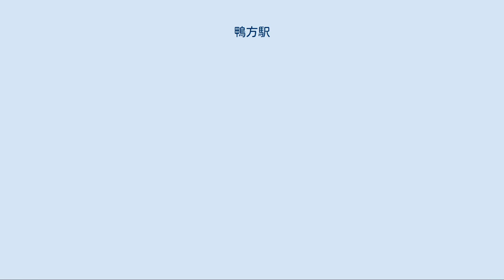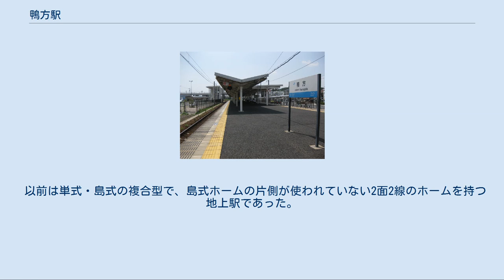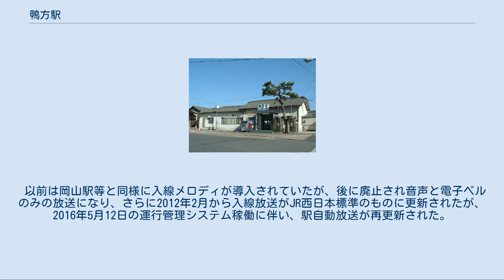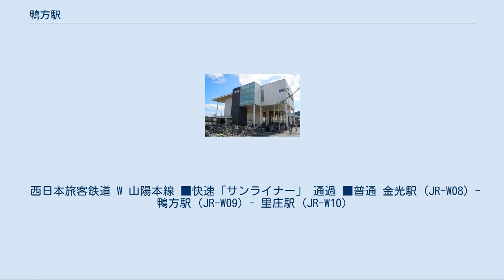鴨方駅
北口 プラットホーム 2011年3月25日まで使用された旧駅舎 鴨方駅（かもがたえき）は、岡山県浅口市鴨方町六条院中にある西日本旅客鉄道（JR西日本）山陽本線の駅である。
駅番号はJR-W09。
 浅口市の中心駅である。
浅口市やJR西日本によって橋上駅と駅前広場が整備された。
 1891年（明治24年）に開業。
当時の所在地は浅口郡六条院村であり、同郡鴨方村（のちに鴨方町）は別の場所であった。
六条院村はその後、六条院町を経て1955年（昭和30年）に鴨方町となった。
開業時より「鴨方駅」の名称となった背景には当初、鴨方村王寺権現付近に駅を建設する予定だったが、六条院村と鴨方村による敷設誘致合戦と、水運の衰退を危惧した一部の鴨方村民による反対運動が行われた結果、地元住民の連判、陳情によって六条院村に建設する代わりに駅名は当時、比較的名前のよく知られていた「鴨方」とすることで折り合いが付いたことによる。
 島式ホーム1面2線のホームを持つ地上駅で橋上駅舎を有する。
 以前は単式・島式の複合型で、島式ホームの片側が使われていない2面2線のホームを持つ地上駅であった。
中線（旧2番線）があったがホーム西端から上下本線のポイント部分以外はレールが剥がされ、残った部分は保守用車が使用していた。
その後、橋上駅舎化工事の際に旧2番のりばを1番線側に拡張して新1番のりばとし、単式ホーム（旧1番のりば）の使用を停止（同時に旧3番のりばを2番のりばに改番）。
現在の1面2線に整理された。
橋上駅舎完成後も場内・出発信号機は引き続き設置され、閉塞の境界となっている。
 新倉敷駅管理の無人駅で、ICOCA利用可能駅でもある（相互利用可能ICカードはICOCAの項を参照）。
橋上化に伴い、改札口にIC専用の改札機が1台増設された。
無人駅であるが、みどりの券売機が設置されている。
 以前は岡山駅等と同様に入線メロディが導入されていたが、後に廃止され音声と電子ベルのみの放送になり、さらに2012年2月から入線放送がJR西日本標準のものに更新されたが、2016年5月12日の運行管理システム稼働に伴い、駅自動放送が再更新された。
 1日の平均乗車人員は以下の通りである。
 西日本旅客鉄道 W 山陽本線 ■快速「サンライナー」 通過 ■普通 金光駅 (JR-W08) - 鴨方駅 (JR-W09) - 里庄駅 (JR-W10)